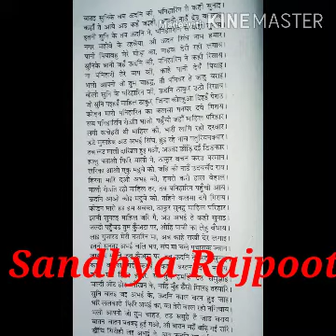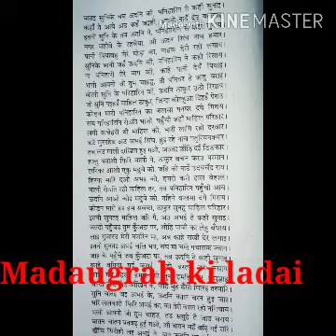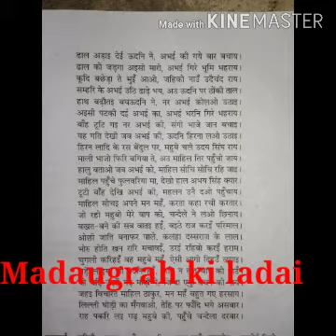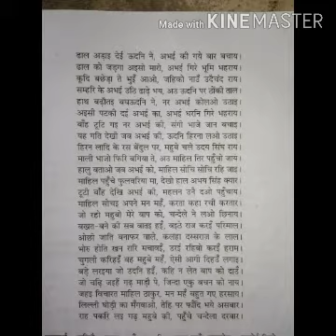Madaugrah ki ladai part 4, jankavi jagnik (sandhya Rajpoot)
B. A. 1st year hindi literature